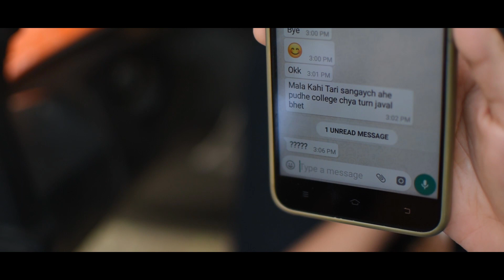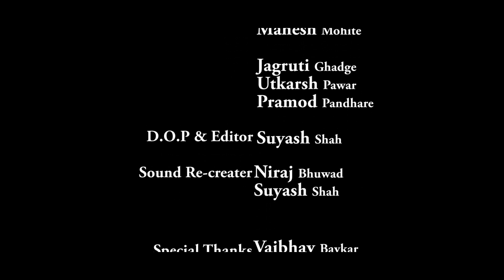Kaatar kshan || कातर क्षण...प्रेमात पडलेल्या प्रत्येकाचा || Romantic ||Marathi Short Film - 2k19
कातर क्षण... प्रेमात पडलेल्या प्रत्येकाचा
|| Romantic || Marathi Short Film-2k19

प्रेमात पडलेल्या प्रत्येकाला "कातर क्षण" जगावाच लागतो. असा हा प्रत्येकाचा "कातर क्षण".

प्रस्तुती
कलाधर्म प्राँडोक्शन्स आणि अनिलस् डायरी

लेखक आणि दिग्दर्शक
अनिल धासरे

कलाकार
सोनाली जाधव
महेश मोहिते
जागृती घाडगे
उत्कृष पवार
प्रमोद पांढरे

छायांकन आणि संकलन
सुयश शहा

साऊंड रि-क्रिएट
निरज भुवड
सुयश शहा

विशेष आभार
वैभव बावकर
रचना रांधावण

कलाधर्म प्राँडोक्शन्सशी संपर्कसाठी

धन्यवाद...!